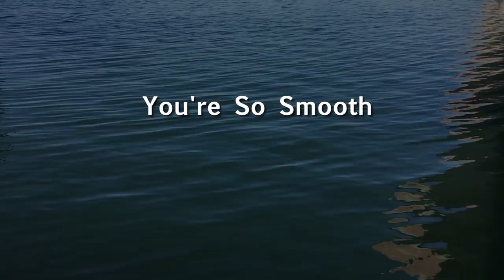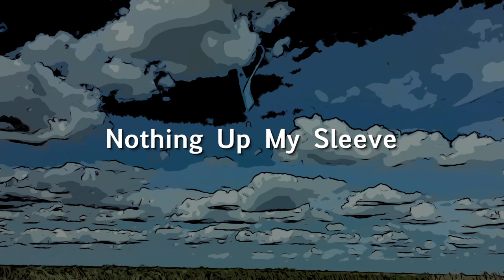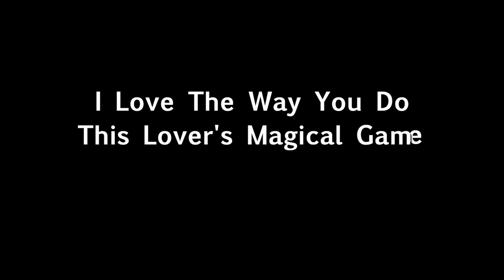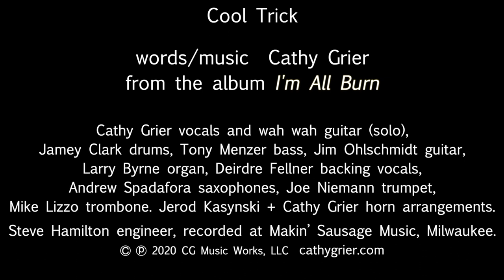Cool Trick lyric video Cathy Grier + The Troublemakers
Cool Trick from album "I'm All Burn" Cathy Grier + The Troublemakers, released July 31, 2020 by CG Music Works
To order CD, download and full color 24 page lyrics/credits book go
words and music by Cathy Grier

Cathy Grier vocals and wah wah guitar (solo), Jamey Clark drums, Tony Menzer bass, Jim Ohlschmidt guitar,  Larry Byrne organ, Deirdre Fellner backing vocals, Andrew Spadafora saxophones, Joe Niemann trumpet, Mike Lizzo trombone. Jerod Kaszynski + Cathy Grier horn arrangements.
Steve Hamilton engineer, recorded at Makin’ Sausage Music, Milwaukee.

Cool Trick
words/music  Cathy Grier

Chorus:
It’s A Cool Trick (Cool Trick),  Whenever You’re Around
You’re So Smooth, The Secret’s Not Been Found
It’s A Cool Cool Trick (Cool Trick)
Whenever You Come To Town, You’re So Smooth Yeah (Slick)
(repeat)

Nothing Up My Sleeve, Nothing In The Air
A Little Sleight Of Hand, No Illusion Anywhere

You’re So Smooth (Slick)
The Secrets Not Been Found It’s A Cool Cool Trick (Cool Trick)
Whenever You Come To Town, You’re So Smooth Yeah, Yeah

Nothing Up My Sleeve, Houdini Just The Same
I Love The Way You Do This Lovers Magical Game

It’s Cool Trick (Cool Trick), And You’re So Smooth Yeah (Slick)
It’s A Cool Trick (Cool Trick), And You’re So Smooth Yeah (Slick)

Chorus …….

Cool, Cool, Cool, Cool, Cool, It’s A Cool Cool Trick